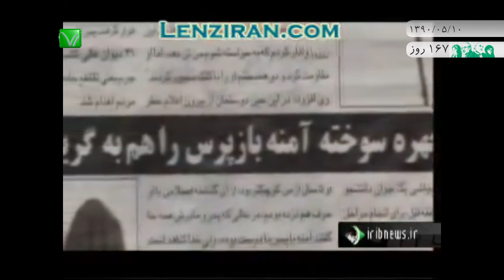اخبار رسا؛ ۱۰ مرداد ۱۳۹۰